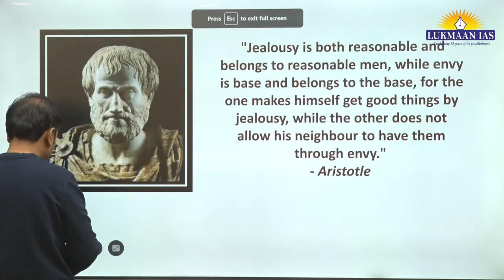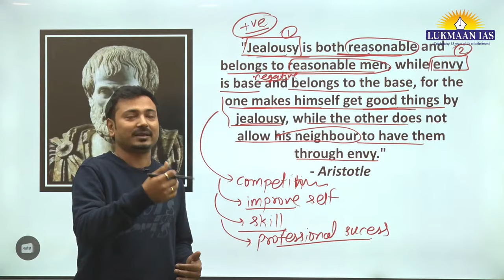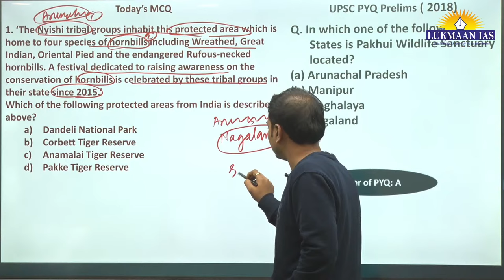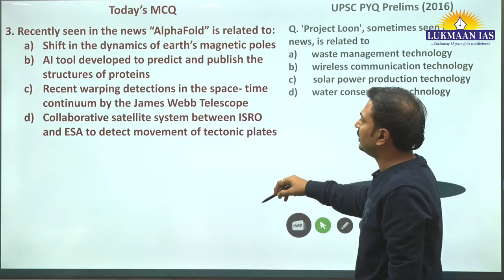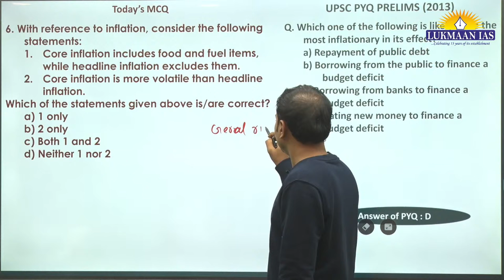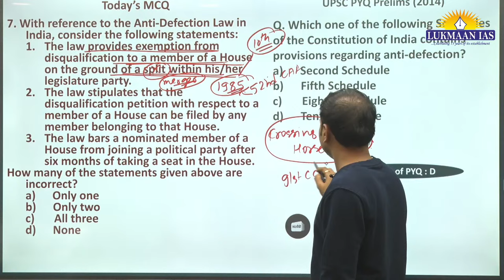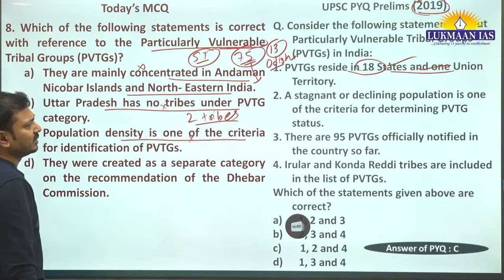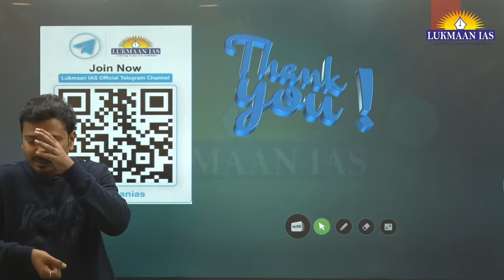Pakke Paga Hornbill Festival | Class 163 | Laxmikant Jaybhaye | Lukmaan IAS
Our Foundation Programs:
1. Public Admin Foundation Batch Admission Open
2. Ethics Foundation Batch Admission Open
3. GS Foundation Batch Admission Open
4. GS Paper-II Foundation Batch Admission Open

Our Test Series Programs:
1. GS Mains Test Series
3. Takkar PT MCQs 2024
6. GS Paper-II Test Series
8. Public Admin. Test Series
9. Public Admin. Year Long Test Series
10. Public Admin. Mock Test Series